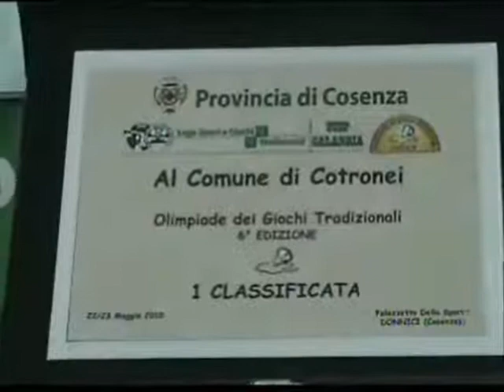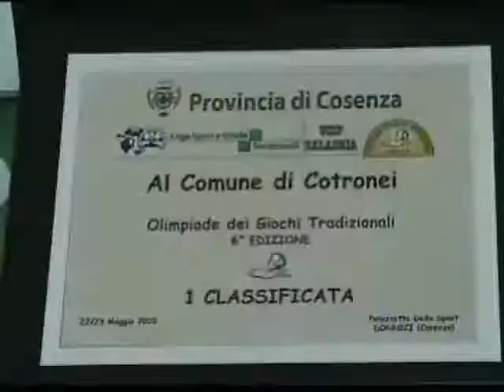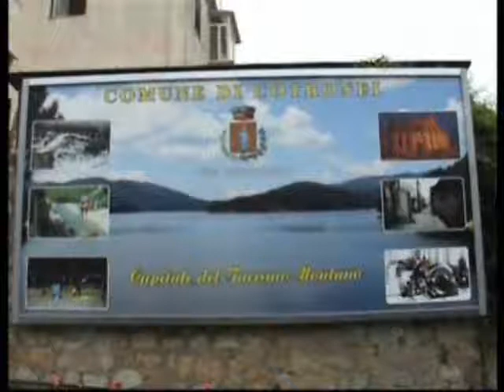Cotronei 10-6-2010 giochi tradizionali Parte 2 (4/4)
Premiazione Campionati Regionali 2010 delle Olimpiadi giochi Tradizionali